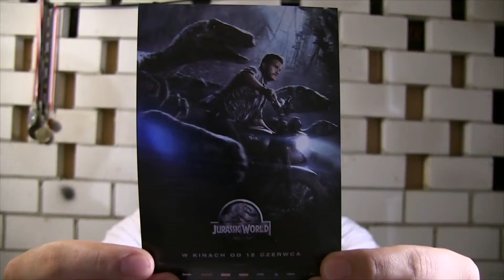NIE WARTO: Jurassic World (1-min recenzja filmu)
Początkowa scena na lotnisku mogłaby trafić do softcore'owego horroru. Przebrzydły product placement!